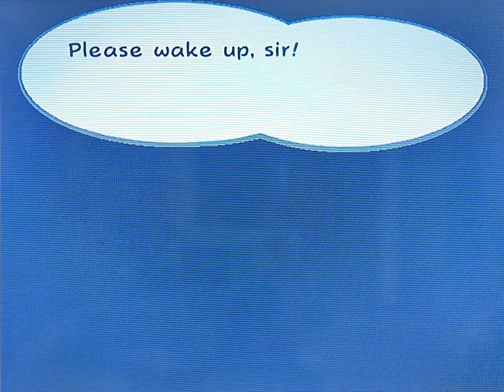Paper Mario Thousand Year Door with Action Replay: 1. Prologue Rogueport